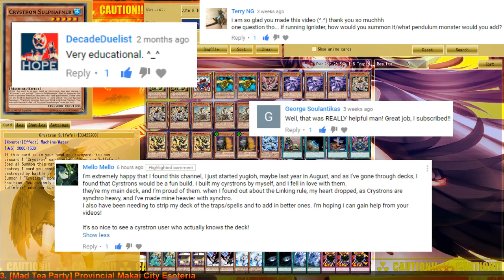[YGOPro] Crystron: The Meta Match-ups (Theory/Discussion)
Hello everyone, it's AkaTrios here with another video on Crystrons. This time I want to talk to you about how Crystrons have to perform in order to be successful in Regio/Local Events against the Meta.

Shown in the video, will add later.

o.O.o.O.o.O.o.O.o.O.o.O.o.O.o.O.o.O.o.O.o.O.o.O.o.O.o.O.o.O.o
YGOPro Touhou Duelist Circle: